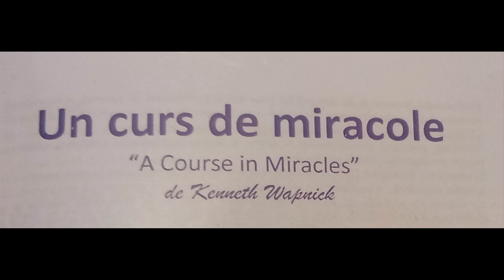363. Curs de miracole: 365 exercitii zilnice